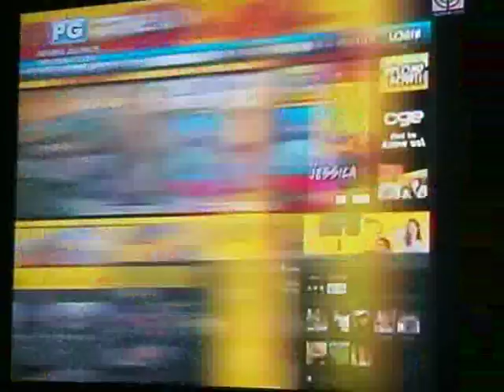My National TV Guesting on ABS-CBN's CGETV in the Loop